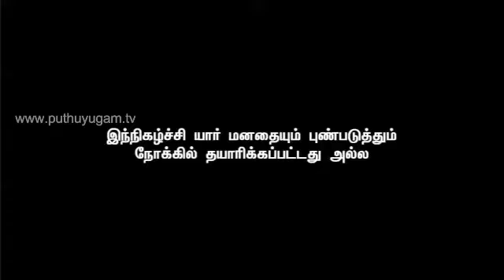Soup Boyz (15/05/2014)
A stand-up comedy interspersed with funny  comedy scenes from movies